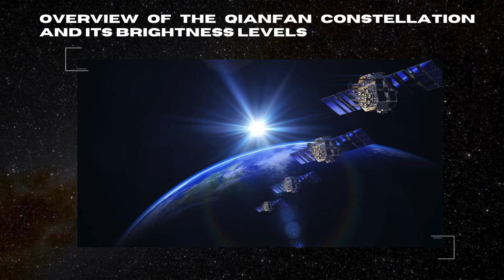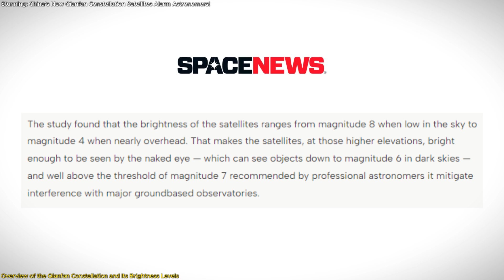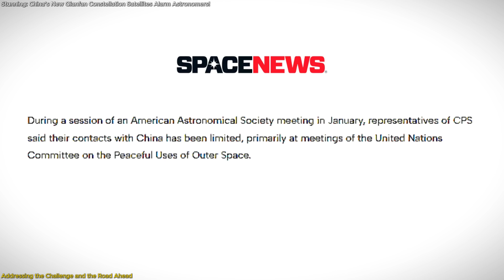Stunning: China’s New Qianfan Constellation Satellites Alarm Astronomers!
China’s new Qianfan satellite constellation is stirring up serious concerns among astronomers. The brightness of these satellites is much higher than expected, reaching levels visible to the naked eye. With over 14,000 satellites planned, their potential interference with ground-based telescopes could disrupt astronomical research and observation. In this short episode, we’ll explain why these satellites are a big problem, what makes them so bright, and what this means for the future of studying the night sky. Are we on the brink of losing the natural beauty of the stars? Watch now to find out why astronomers are worried and what might be done to solve this issue!